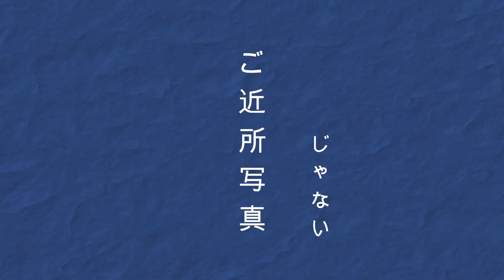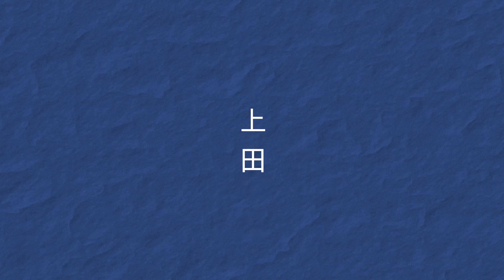上田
ご近所写真29 上田
Pastimeでは岩渕まことのあれやこれや好きなことをゆるく配信してゆきます。

岩渕まことプロフィール：１９７７年日本コロムビアレコードよりシンガーソングライターとしてデビュー。アルバム『SUPERMOON』『AIRPOCKET』をリリース。１９８０年小坂忠氏とのデュオ結成。国内外で精力的に活動する。１９９６年ソロ活動を再開。現在までに自社、他社制作を合わせて３０タイトル以上のCDをリリースし、岩渕由美子とのデュエットやAcoustic Bonbonとのユニットでも活動中。ギターとウクレレの講師としてもスタジオギンイロヒコーキと東京キリスト教大学で教えている。東日本大震災の支援団体『東北応援団 LOVE EAST』の責任も持っている。現在はCCCアリシアの森村長でもある。